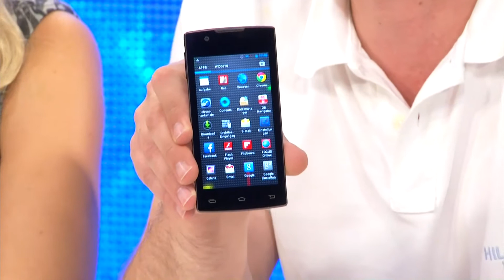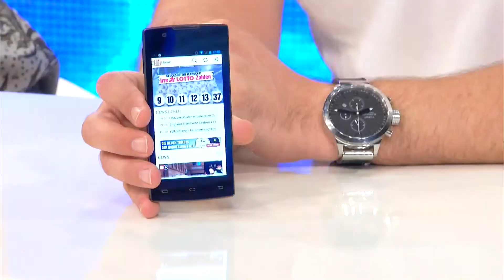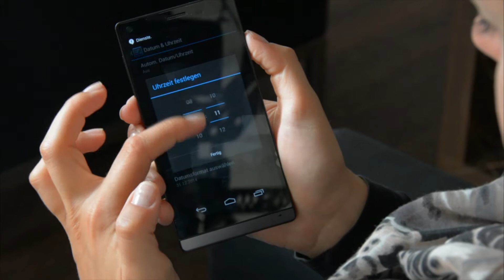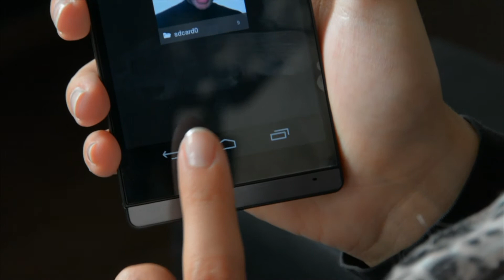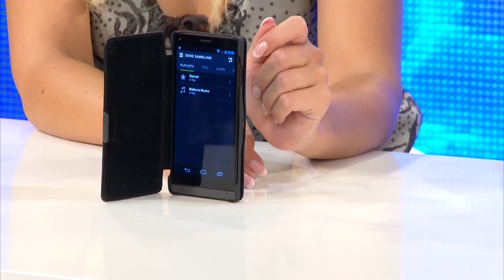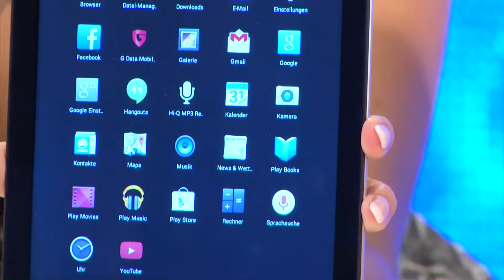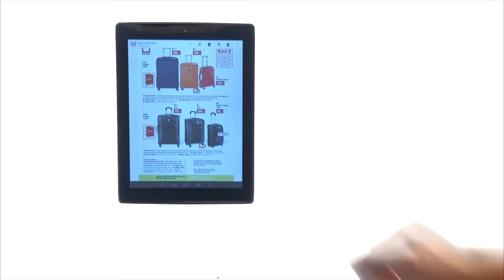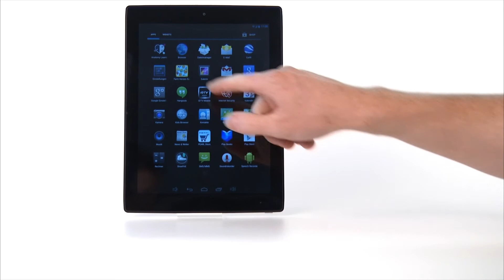simvalley MOBILE 1.5"-Smartwatch AW-414.Go mit Android4, BT, WiFi, Cam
In diesem Video zeigen Katie Steiner und Kai Engelmann alles rund um Android Tablet.

(00:00:30) simvalley Mobile 1.5"-Smartwatch AW-414.Go mit Android4, BT, WiFi, Cam
Ihr 3G-Smartphone am Handgelenk: Diese Smartwatch ist 100 % unabhängig
* Multitouch und präziser Touchscreen-Stift
* Android-Smartwatch: Vollwertiges 3G-Smartphone für Ihr Handgelenk
* Modernes IPS-Display: farbbrillant, kontrastreich, blitzschnell und energiesparend
* Hochsensitiver 1,5"-Touchscreen (4 cm, 240 x 240 Pixel)
* Spritzwassergeschützt
* Dual-Core-Prozessor: Cortex A7-Prozessor mit 1,0-GHz-Taktung, 512 MB RAM
* Betriebssystem: Android 4.2.2 JellyBean
* Navigation: GPS, G-Sensor, E-Kompass
* Auf der ganzen Welt erreichbar: Quadband GSM 850/900/1800/1900
* Vertrags- und SIM-Lock-frei: einfach Ihre Micro-SIM-Karte einlegen (Format: Micro-SIM)
* Variabler Speicher: microSD/SDHC bis 32 GB (bitte separat dazu bestellen)
* Datenübertragung: HSPA  bis 7,2 Mbit/s, WLAN bis 150 Mbit/s, Bluetooth 4.0
* Lautsprecher und Mikrofon integriert: maximaler Komfort beim Telefonieren mit Headset (bitte dazu bestellen)
* Winzige 3-MP-Kamera für Fotos und Videos
* Mit Vibrationsalarm
* Mediaplayer-Funktion: MP3, MIDI, Ogg, PCM, WAVE, JPEG, GIF, BMP, PNG, MPEG
* Beeindruckende Akkuleistung: Li-Ion (600 mAh), Standby bis zu 75 Stunden
* Maße: 45,3 x 44,3 x 14,1 mm, nur 90 Gramm inkl. Akku
* Smartwatch inklusive Stift, Ladeschale, Akku, USB-Kabel, Schraubenzieher, Schnellstart-Anleitung

(00:06:30) simvalley Mobile - statt 499,90 EUR jetzt 239,90 EUR

(00:10:30) simvalley Mobile - statt 299,90 EUR jetzt 64,90 EUR

(00:16:30) simvalley Mobile - statt 9,90 EUR jetzt 1,90 EUR

(00:17:30) simvalley Mobile - statt 19,90 EUR jetzt 9,90 EUR

(00:19:30) simvalley Mobile - statt 449,90 EUR jetzt 219,90 EUR

(00:25:30) simvalley Mobile - statt 9,90 EUR jetzt 0,20 EUR

(00:26:30) simvalley Mobile - statt 29,90 EUR jetzt 1,40 EUR

(00:28:30) TOUCHLET - statt 249,90 EUR jetzt 139,90 EUR

(00:34:30) TOUCHLET - statt 9,90 EUR jetzt 3,95 EUR

(00:35:30) TOUCHLET - statt 569,80 EUR jetzt 319,90 EUR

(00:41:30) TOUCHLET - statt 9,90 EUR jetzt 4,90 EUR

(00:42:30) TOUCHLET Android Tablet: Schutztasche für 9,7"-Tablets mit Aufsteller, Leder-Optik (Android-Tablet-PCs)
Schutz in Leder-Optik - passt sich auch kleineren Tablets sicher an
* Schutz in Echtleder-Optik - passt sich auch kleineren Tablets sicher an
* Inklusive 2 x 4 frei versetzbare Klett-Halterungen für Geräte bis 11 mm Tiefe
* Elegante und robuste Schutzhülle in Leder-Optik mit Aufsteller-Funktion
* Passend für 9,7" Tablets, z.B. Touchlet X10, Touchlet X10.quad, Touchlet X10.quad+, Touchlet X10.dual, Touchlet X10.dual.plus, iPad 1/2/3/4 und viele kleinere Tablet-PCs (flexibel versetzbare Halterungen enthalten)
* Samtweiche Auflage für Display und Backcover
* Mit Magnetverschluss
* Kunstleder, samtiges Innenmaterial aus 100 % Polyester
* Maße (zugeklappt): 260 x 205 x 28 mm, wiegt 335 g
* Inklusive 2 x 4 frei versetzbare Klett-Halterungen für Geräte bis 11 mm Tiefe - Außerdem relevant oder passend zu: Hülle